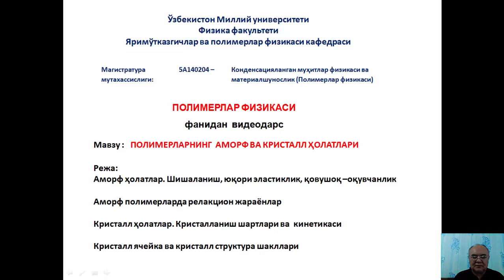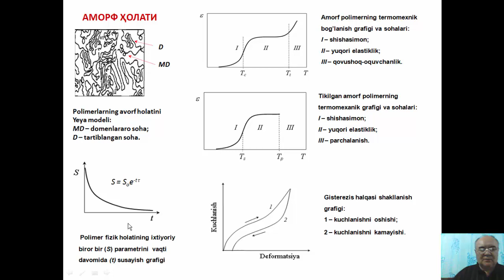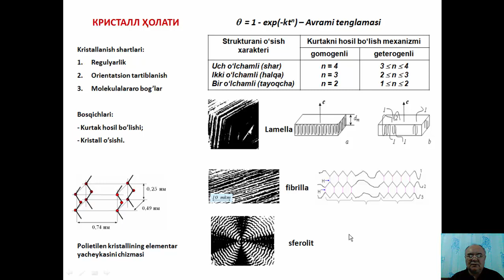Polimerlarning amorf va kristall holatlari.(Полимерларнинг аморф ва кристалл холатлари). ( П.Ф.)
Ушбу видеода полимерларнинг аморф ва кристалл ҳолатлари проффессор А.Холмўминов томонидан ёритиб берилган!